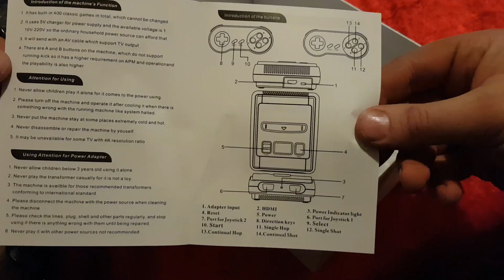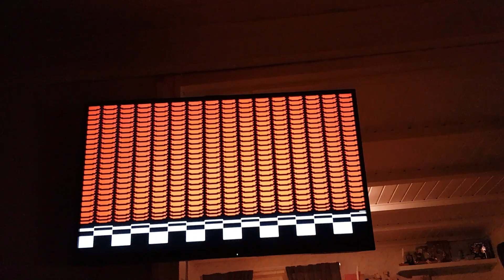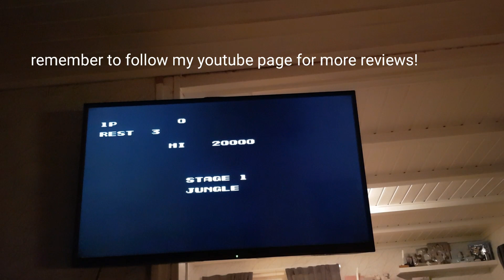Mini snes hdmi clone unboxing + power up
Unboxing and testing cheap super nintendo 8bit mini clone from china.